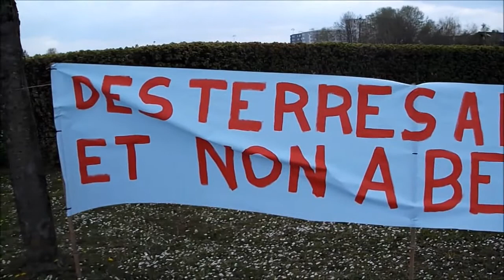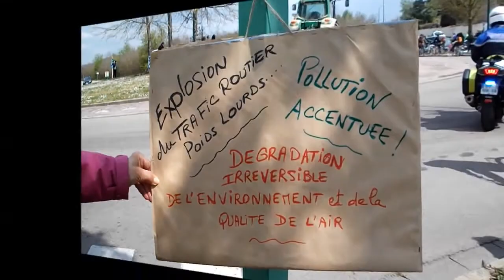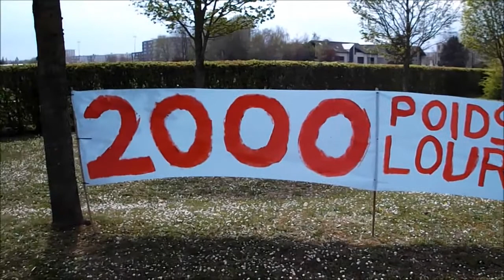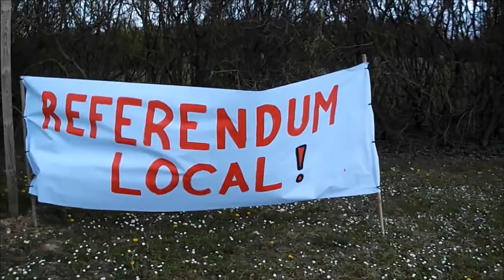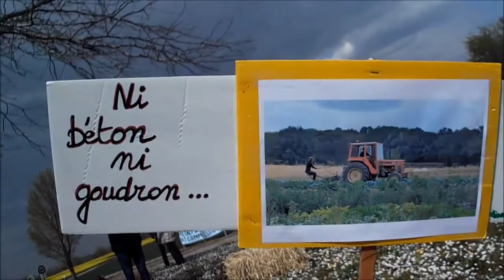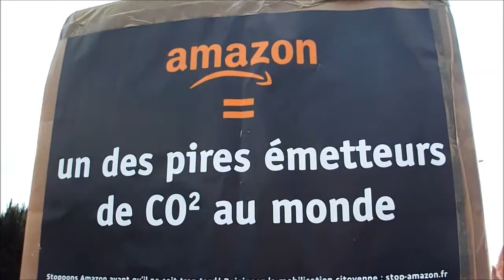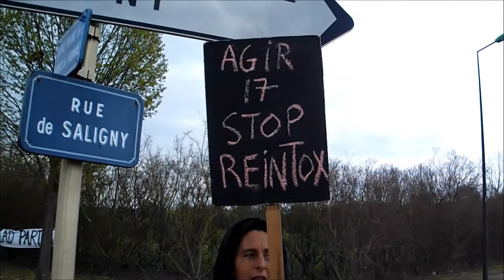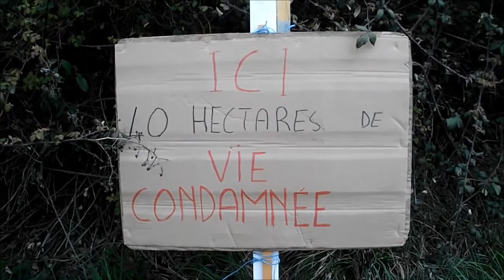Convergence Mobilisation Stop Panhard Sens 89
Sens, 89 - mobilisation Stop Panhard contre la destruction de 40 hectares de terres cultivées pour installer un entrepôt d'e-commerce

Gilets jaunes - 89 Yonne -